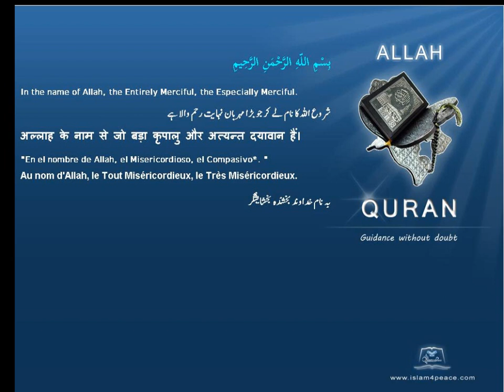شجرة التين Fig Quran by Theme English Only